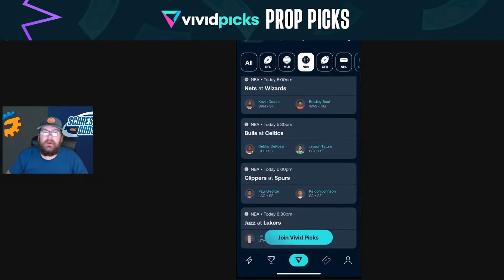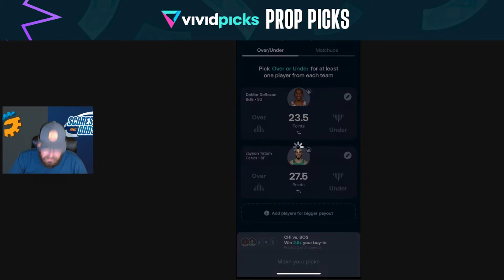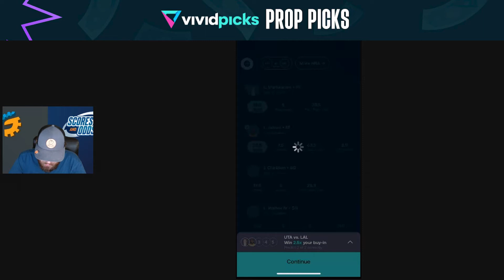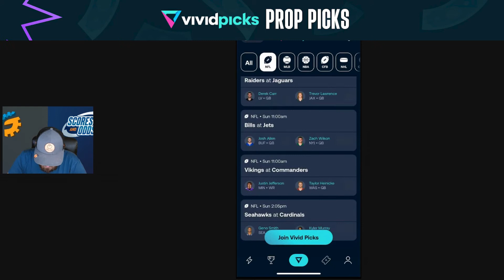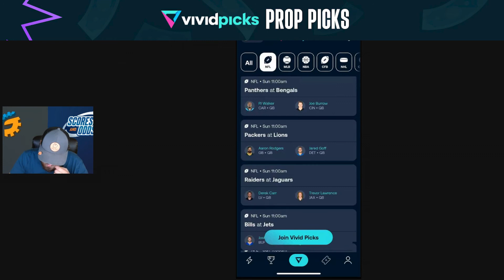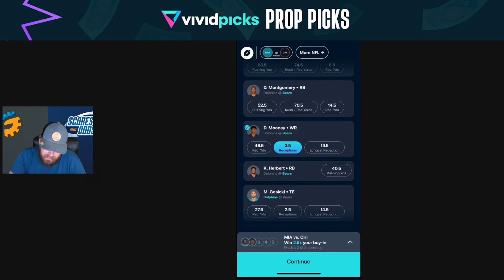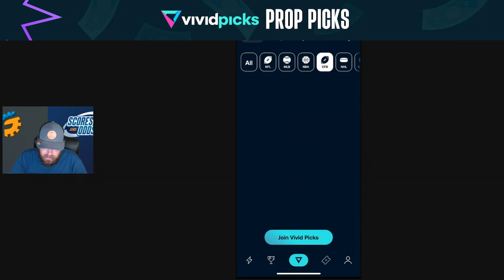NFL DFS WEEK 9 PLAYER PROPS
RG Expert Grant Neiffer (Gneiffer07) is here to introduce you to a unique type of fantasy sports on Vivid Picks! We run through the contests offered, the format, and give a few plays along the way!